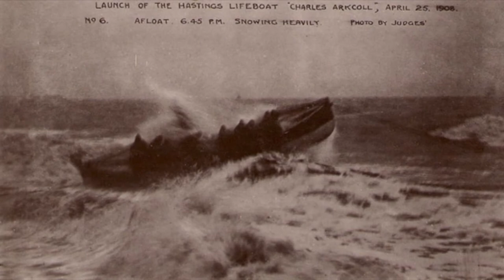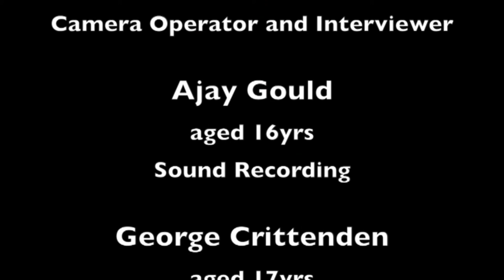Oral History of Hastings: Making Waves Project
Young people interviewed long-term residents of Hastings about their own personal memories of the town and in particular the sea.

Making Waves oral history of Hastings is part of a Heritage Lottery Fund project that was written by young people for the Sussex Wildlife Trust, under the guidance of Shaun Taberer from DigIt film and Media.